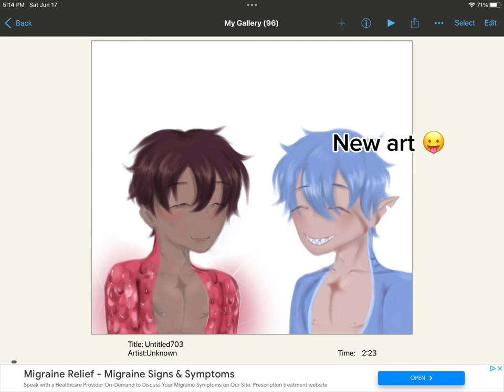It’s Sasaki’s birthday 🥳